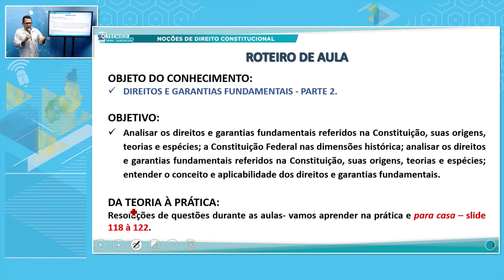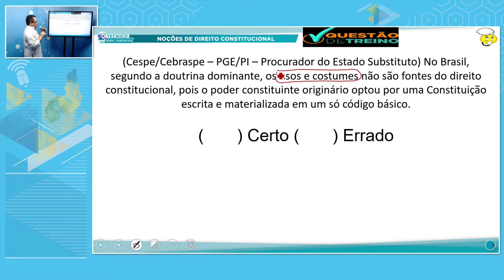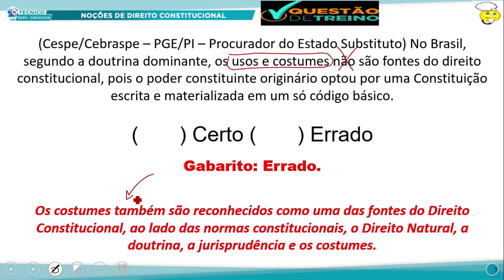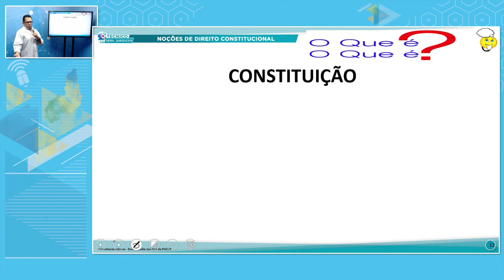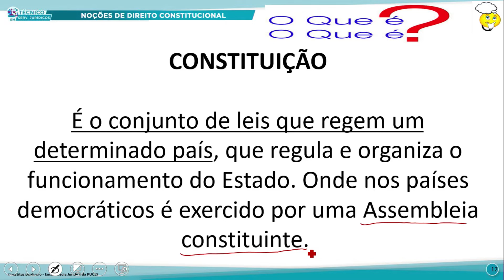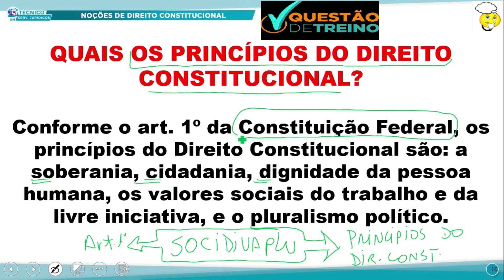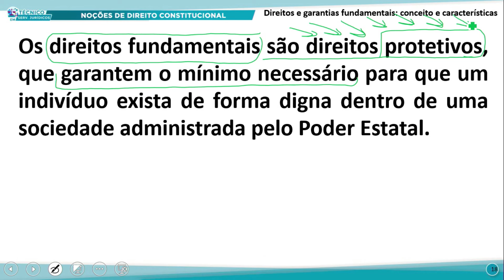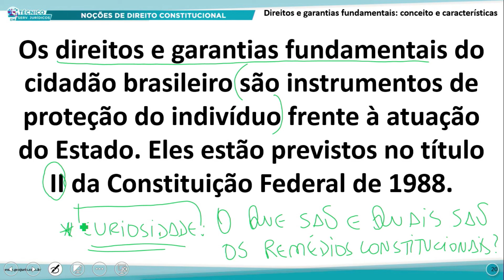TÉC SERVIÇOS JURÍDICOS TARDE NOÇÕES DE DIREITO CONST 03 11 2022 DIREITOS E GARANTIAS FUNDAMENTAIS P1